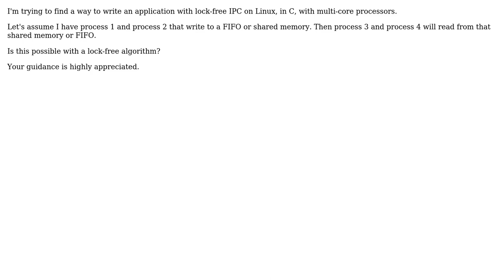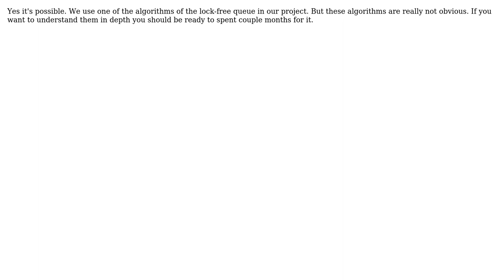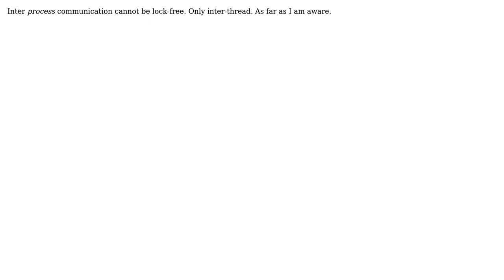Lock-free IPC in Linux for multi-core processors (3 Solutions!!)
Lock-free IPC in Linux for multi-core processors

With thanks & praise to God, and with thanks to the many people who have made this project possible! | Content (except music & images) licensed under CC BY-SA | Music | Images & others | With thanks to user poly user Mat user Dmitry Poroh user DeadMG user BillThor and the Stack Exchange Network Trademarks are property of their respective owners. You are responsible for your own actions.